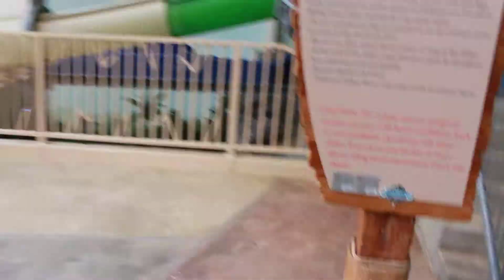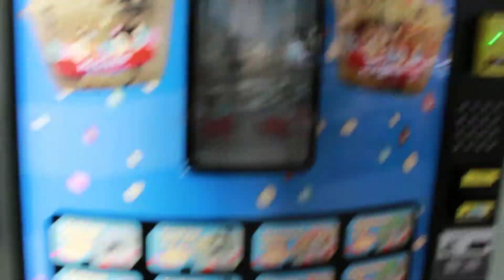Going swimming at the waterpark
Going swimming at the waterpark at the hotel and indoor waterpark I stayed at in Pennsylvania at Camelback & indoors waterpark I am having fun and being happy exploring around the world in the United States I'm going to see new places and going to stay in new hotels and I'm going to be happy and have fun because I'm a Boss of my own destiny and you're your own Boss of yourself